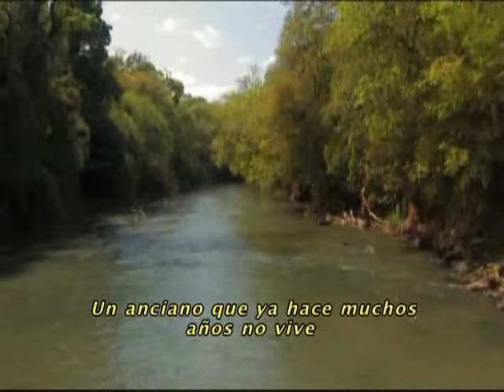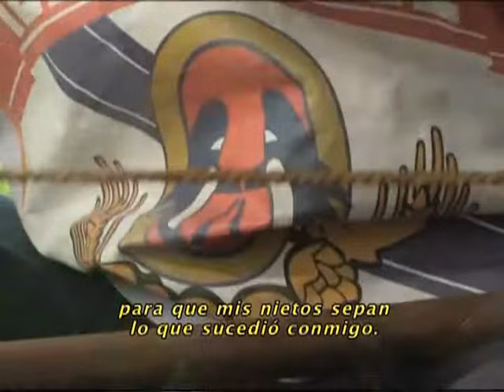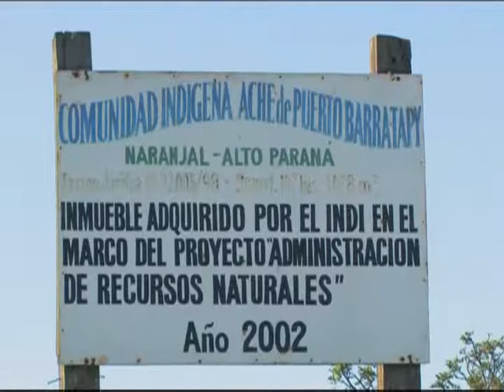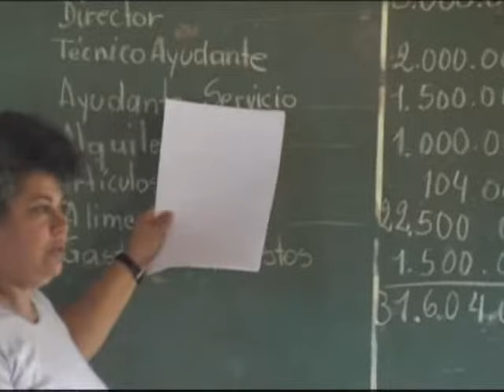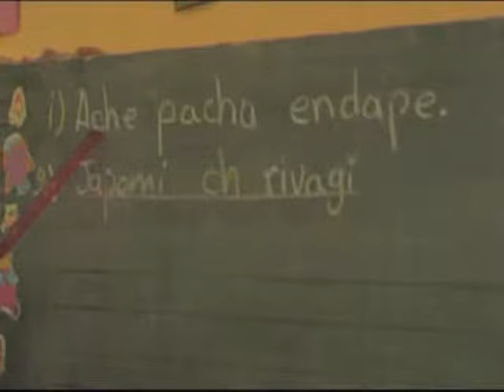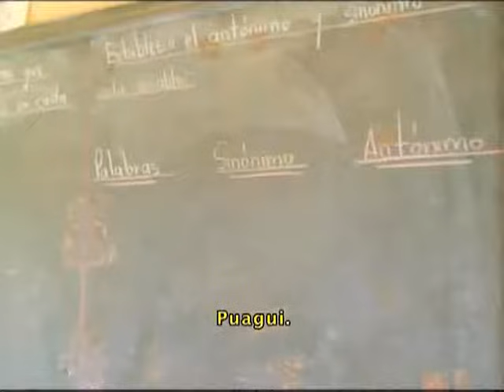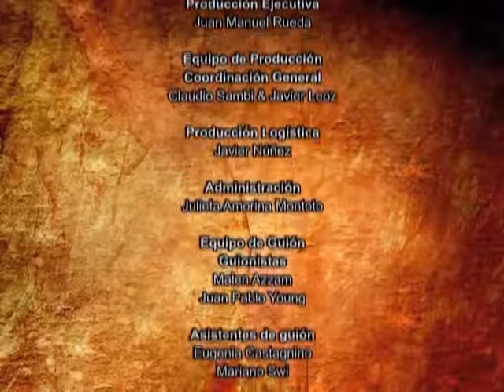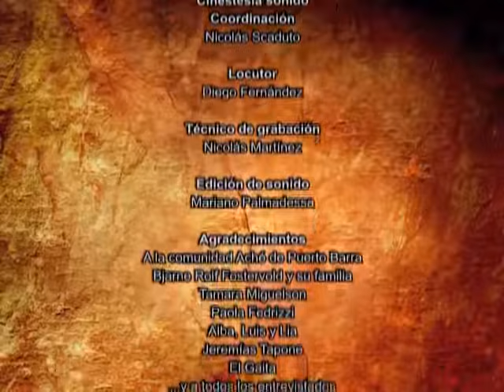Aché - Pueblos Originarios - Paraguay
PUEBLOS ORIGINARIOS
2008 - Documental - Telesur
Serie 13 capítulos.

Chisperos del Sur hace un acercamiento a los pueblos originarios de nuestra américa. Cómo viven nuestros originarios HOY. Conoceremos así pueblos Originarios del Brasil, Paraguay, Perú, Argentina, Méjico, Nicaragua y Bolivia